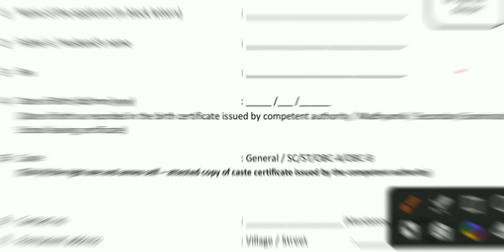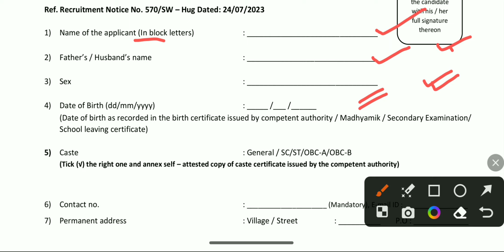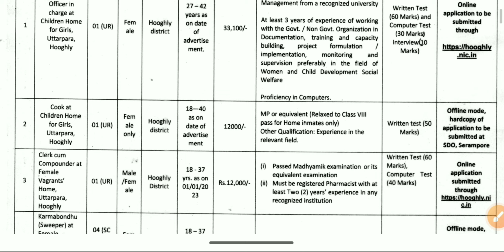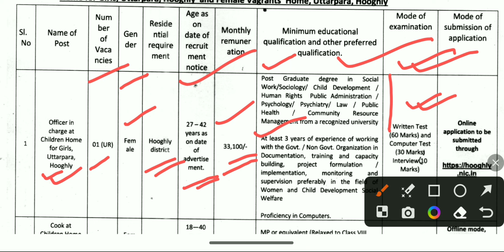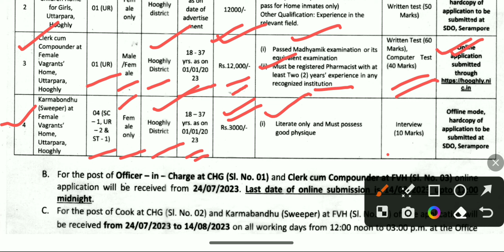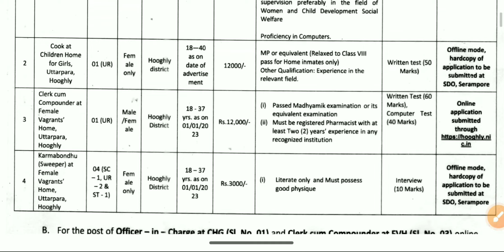💥রাজ্য সরকারের জেলা দপ্তরে ক্লার্ক নিয়োগ📍WB Clerk Job Vacancy 2023📍WB DM Office Recruitment 2023📍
💥 This video contant :
wb job vacancy 2023, teacher recruitment in west bengal, ssc teacher vacancy, west bengal job, ssc mts 2023, forest guard vacancy 2023,
csb recruitment 2023, west bengal job update, railway vacancy 2023